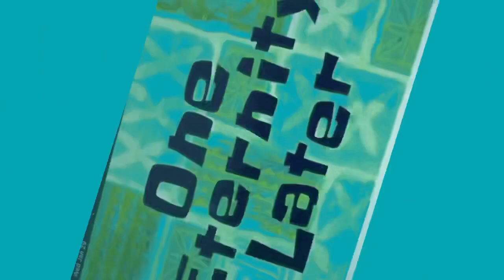PAANO GUMAWA NG DAING STEP BY STEP. DRIED FISH, JAPAN OFW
japan ofw hiring
japan ofw salary
japan ofw age limit
japan ofw requirements
japan ofw work
japan ofw blog
japan ofw agency
ofw japan visa
japan visa application ofw
japan visa dubai ofw
japan visa for ofw
japan requirements for ofw
japan jobs for ofw
japan hiring for ofw
japan work for ofw
japan visa requirements for ofw
japan age limit for ofw
japan basic salary for ofw
japan visa guarantor ofw
ofw in japan
ofw in japan salary
ofw in japan blog
japan visa no itr ofw
ofw in japan forum
japan visa for ofw in singapore
japan visa for ofw in dubai
ofw in japan statistics
work in japan ofw
ofw of japan
japan visa philippines ofw
ofw poea japan
japan visa requirements ofw
buhay sa japan ofw
ofw to japan